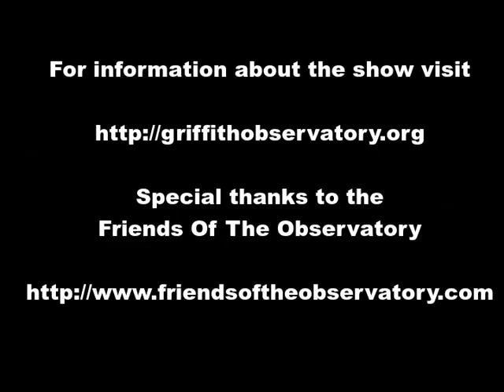Time's Up - Griffith Observatory Planetarium Show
A short interview about composing the score for the planetarium show "Time's Up" at the Griffith Observatory